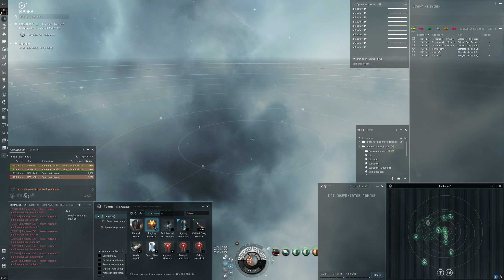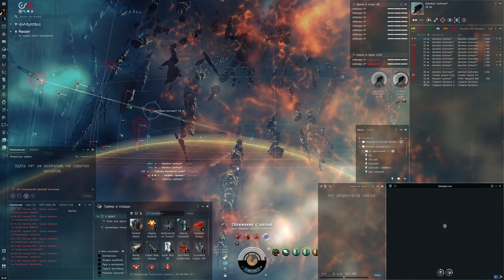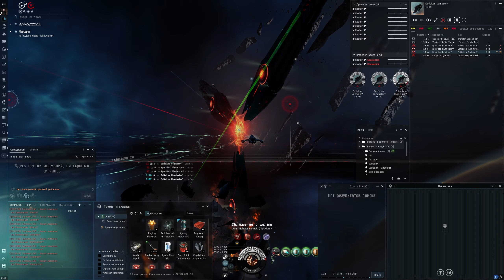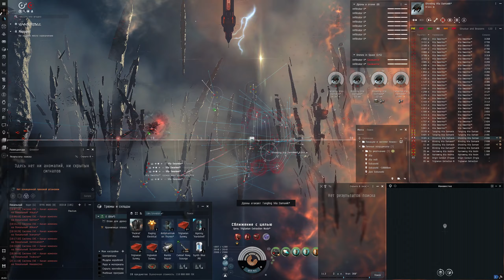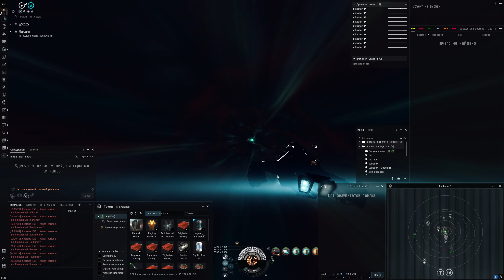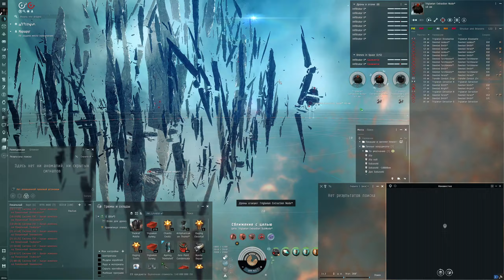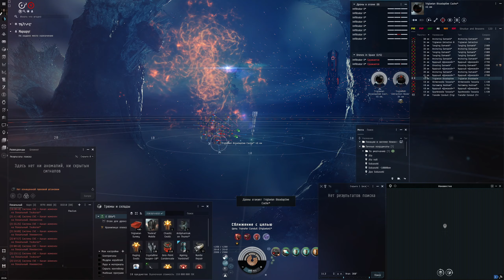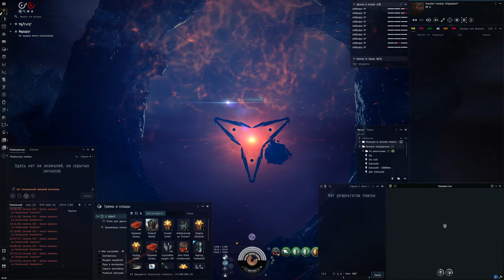Gila в безднах 4 уровня (Electrical). 80кк чистыми.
Фит:

[Gila, .E]
Imperial Navy Drone Damage Amplifier

Medium EM Shield Reinforcer II
Medium Capacitor Control Circuit I
Medium Ancillary Current Router II

Caldari Navy Scourge Light Missile x3164
Antipharmakon Thureo x1
Synth Blue Pill Booster x1
Raging Electrical Filament x4
'Packrat' Mobile Tractor Unit x1